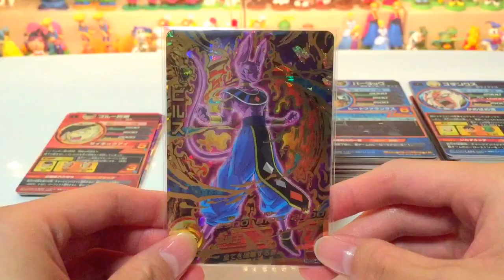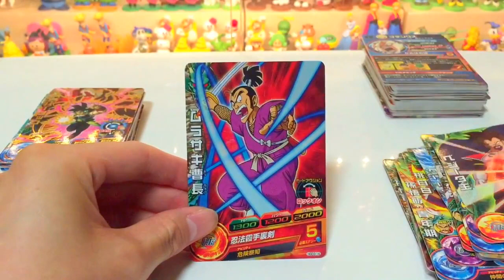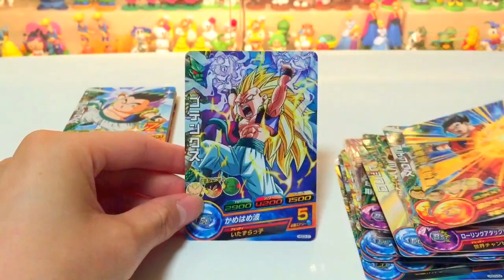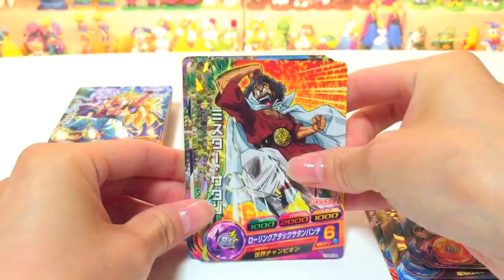【PART3】DBH ドラゴンボールヒーローズ GDM3弾 排出結果&配列 【ゴッドミッション】 DRAGONBALL HEROES GDM3 god Mission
ドラゴンボールヒーローズのGDM3弾をやってきました。前回と同じ配列の部分は省いてます。
赤髪ゴッドと、バーダック3枚コンプしたかったのですがドッカンバトルのリセマラが忙しくて厳しい戦いになりそう。。。

※販売や交換はしていませんのでよろしくお願いします。※